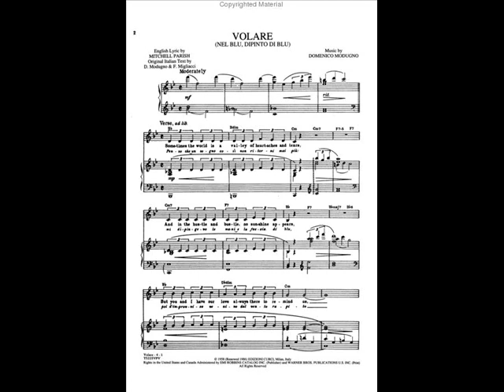Rulli Rendo - El Toque de Rulli (part 3)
El Toque de Rulli (1977)

17. Norma (Sergio Fernández Garay)
18. Río Manso (Félix Alberto "Cholo" Aguirre)
19. Limbo rock (Kal Mann, Billy Strange)
20. Fugitiva ("Runaway," Charles Westover aka Del Shannon, Maxfield Crook)
21. Camelia (Ramón "Palito" Ortega, Dino Ramos)
22. Qué suerte (Ramón "Palito" Ortega, Chico Novarro)
23. Decí por qué no querés (traditional, Ramón "Palito" Ortega)
24. Contigo en la playa ("Con té sulla spiaggia," Domenico Colarossi aka Nico Fidenco)
25. Volare ("Nel blu dipinto di blue," Domenico Modugno, Franco Migliacci)

* Intended as an homage to the 70s party orchestras and the Nueva Ola (bubblegum pop in the UK, yeyé in France and Spain).